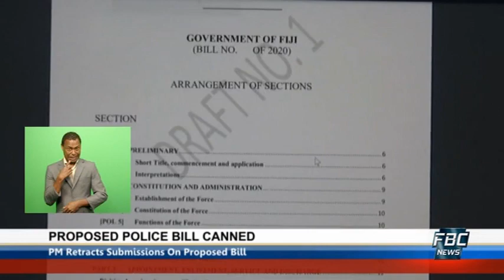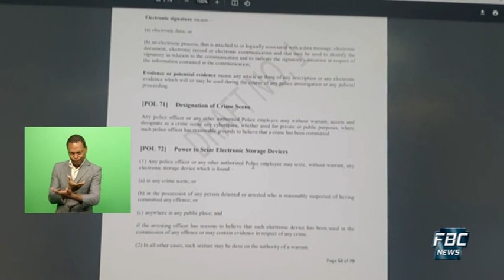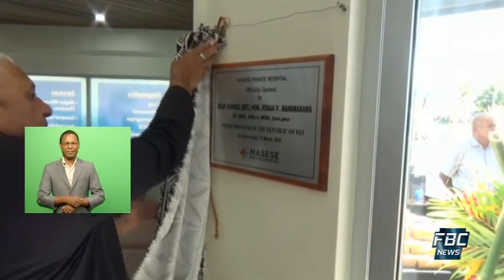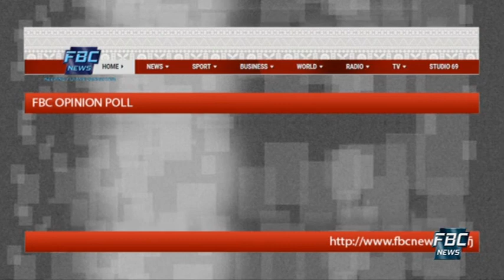7pm News 17 March 2021